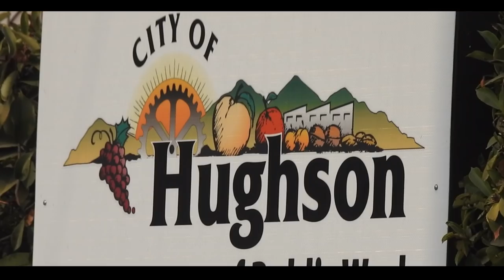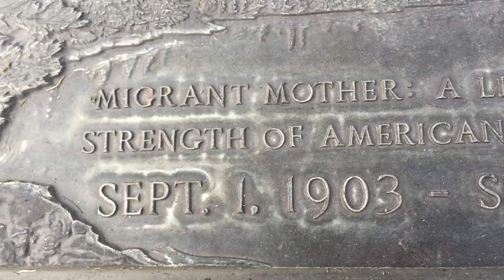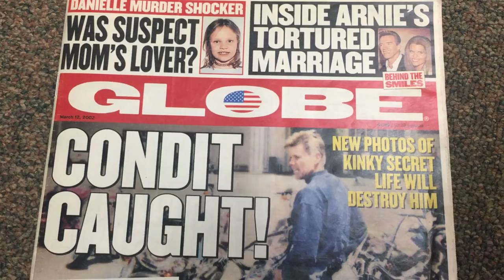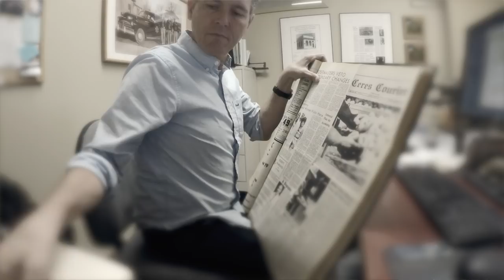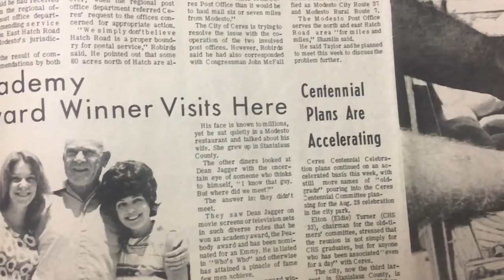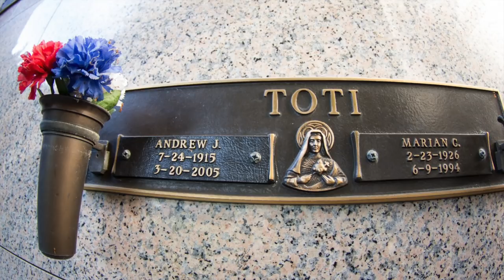Grave of Dean Jagger of "White Christmas" movie fame! 2019 History Hunters re-run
Jeff pulled this one out of the History Hunters archive which didn't get many views because it was released years ago when we didn't have as many visitors.

In his holiday special, History Hunters visits Lakewood Memorial Park, a small Central California cemetery containing the graves of notable personalities including actor Dean Jagger of "White Christmas," as well as Florence Thompson the woman in the "Migrant Mother" Depression era photo. He also discusses Chandra Levy whose remains are buried in an unmarked grave at Lakewood Memorial Park.